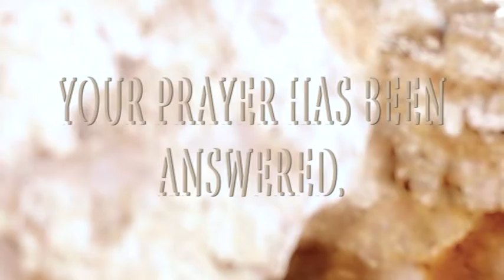Mahoya By Hellen Joseph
Kikuyu Gospel Music